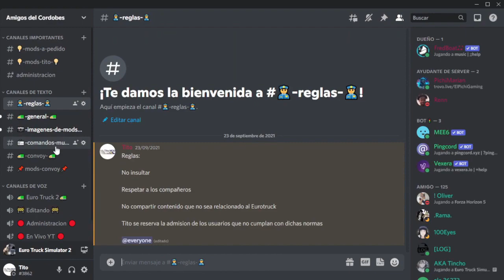Mercedes 1114 Chasis - Acoplado Cerealero !!!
INSTAAAAAGRAAM:" Titoelcordooobes "

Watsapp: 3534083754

SI LES GUSTO EL VIDEO COMPARTAN, ME GUSTA Y PASENLO A SUS AMIGOS (Y)

SALUDOS.

TITILLO

SETUP PRINCIPAL:
Procesador Ryzen 3 3200g
Ram: 16 gigas kingston
Video: Nvidia 1650 4gb
Volante Logitech Driving Force GT
Teclado Redragon Yama k550
Teclado 2: ONE hand Nisuta
Mouse: Noganet Strome Sector
Palanca de cambios: Logitech g27 (pomo Fuller)
Monitor TV 32
Webcam: Logitech
Microfono Condenser
y un michelin real en el mueble para mas FPS

Secundario:

Notebook Lenovo Ideapad 330s
Intel Core i3 8130u
12gb ram
120gb ssd M2
Mouse Vertical Kolke